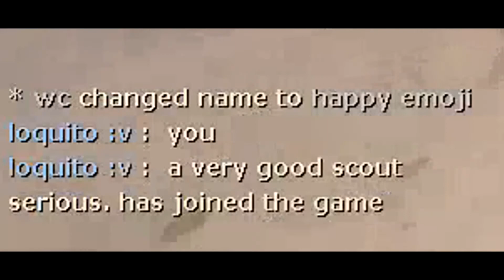TF2- How to become a scout main.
These are the top 5 tips on how to become an awesome scout main, Yes that's my annoying voice at the beginning of the video.

Thank you NILST for inspiring me to make this video

Music Credits
Ocean man: ween
Loud Strings: Tomsize&Simeon